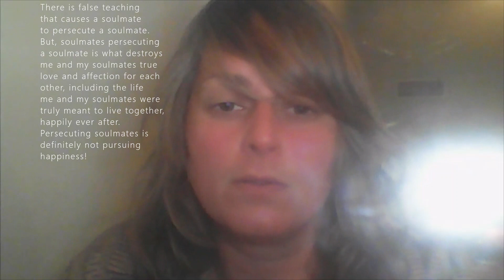Exposing false teachings on soulmates, revealing true love, truth about the Eye of Providence: Bible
I am my soulmates' only true loving soulmate! However, when they persecute me, they separate us from loving one another. I explain what happened to true love and what the Eye of Providence really is.